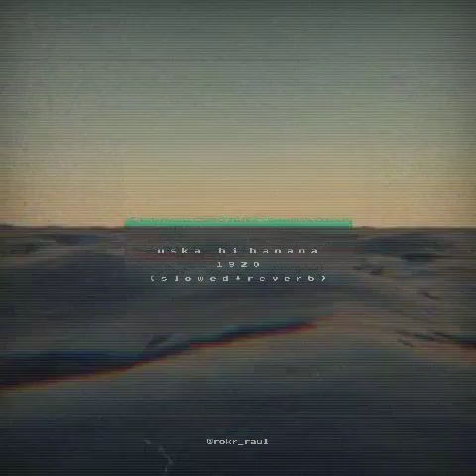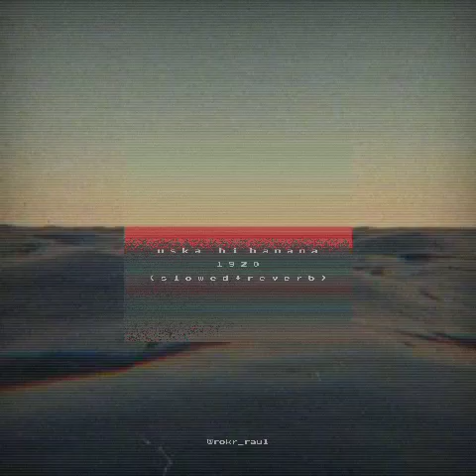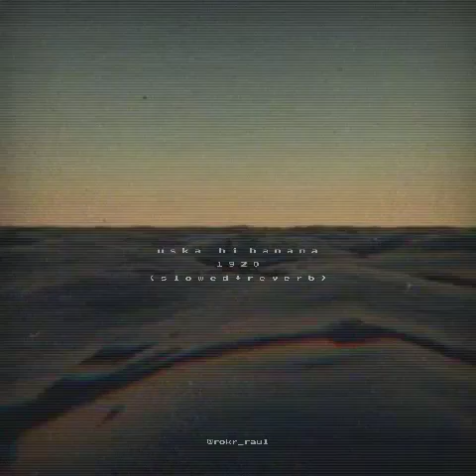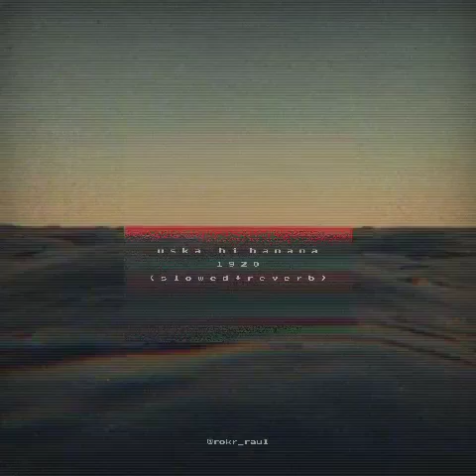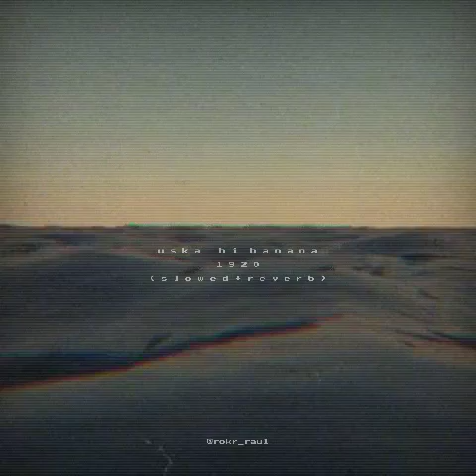𝘶𝘴𝘬𝘢 𝘩𝘪 𝘣𝘢𝘯𝘢𝘯𝘢 - ( 𝘴𝘭𝘰𝘸𝘦𝘥 + 𝘳𝘦𝘷𝘦𝘳𝘣 )